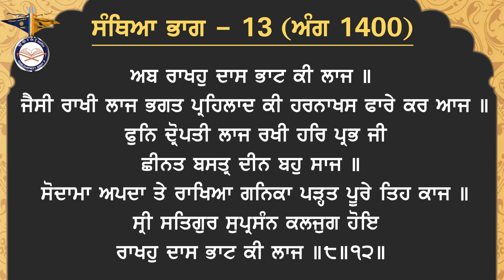Part 13 Sri Guru Granth Sahib Ji Santhiya (ਅੰਗ Ang 1400) ਸ਼ੁੱਧ ਗੁਰਬਾਣੀ ਸੰਥਿਆ || ਸਵਈਏ ਮਹਲੇ ਚਉਥੇ ਕੇ ੪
By - Giani Gurpreet Singh Ji
ਭਾਗ ਬਾਰ੍ਹਵਾਂ - ਧੰਨ ਸ੍ਰੀ ਗੁਰੂ ਗ੍ਰੰਥ ਸਾਹਿਬ ਜੀ ਸੰਥਿਆ
ਭੱਟਾਂ ਦੇ ਸਵਈਏ ਦੀ ਸੰਥਿਆ || ਧੰਨ ਸ੍ਰੀ ਗੁਰੂ ਰਾਮਦਾਸ ਸਾਹਿਬ ਜੀ
ਸੇਵਾ - ਗਿਆਨੀ ਗੁਰਪ੍ਰੀਤ ਸਿੰਘ ਜੀ

ੴ
ਸਤਿਨਾਮੁ
ਕਰਤਾ ਪੁਰਖੁ
ਨਿਰਭਉ ਨਿਰਵੈਰੁ
ਅਕਾਲ ਮੂਰਤਿ
ਅਜੂਨੀ ਸੈਭੰ
ਗੁਰਪ੍ਰਸਾਦਿ ॥
॥ ਜਪੁ ॥